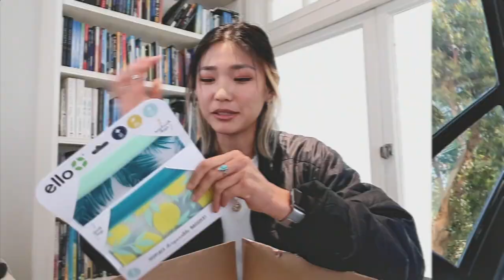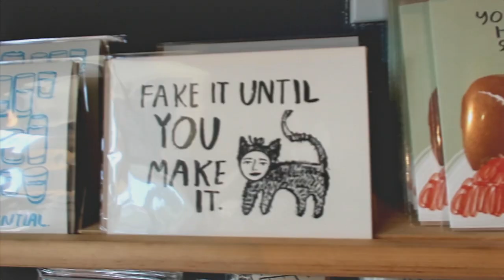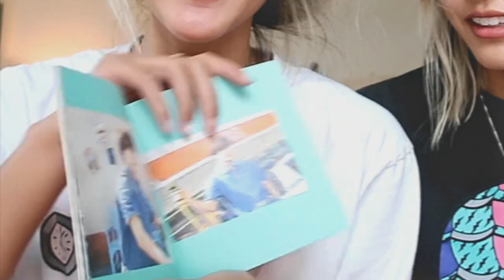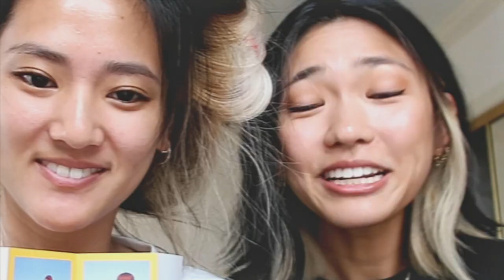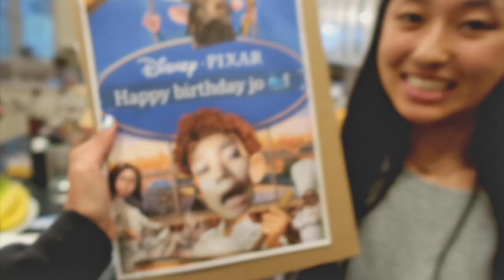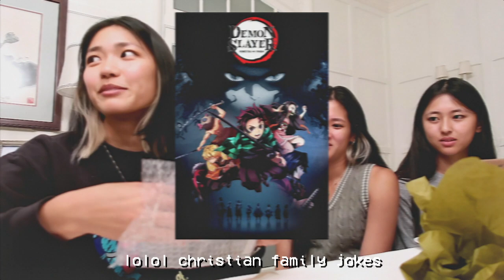I turned 24! (work update, gifts, tie dye fails, family time) 🎂 sf diaries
thanks for such a lovely birthday, friends! love yall:')

products mentioned
Revlon PhotoReady Candid Antioxidant Concealer
Benefit 24-HR Brow Setter Clear Eyebrow Gel
Urban Decay Naked Heat Eyeshadow Palette
crocs classic platform clog
BTS Butter album
(sorry not linking all the bday gifts because I don't know where they're all from and I'm very tired! lol)

places mentioned
Urban Ritual (boba shop) - sf
Kokkari (mediterranean restaurant) - sf
The Perish Trust (lifestyle shop) - sf
The Mill (bakery and coffee shop) - sf

Louie Zong - curly
Louie Zong - hold on, please!